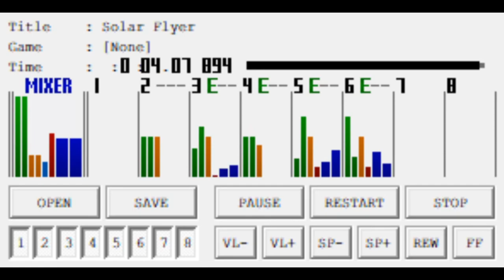Solar Flyer (Nintendo SNES/SFC Original Song)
Just an experimental SNES tune I made last week.